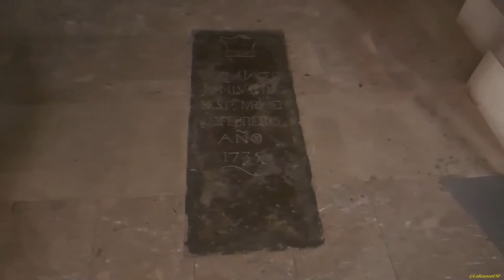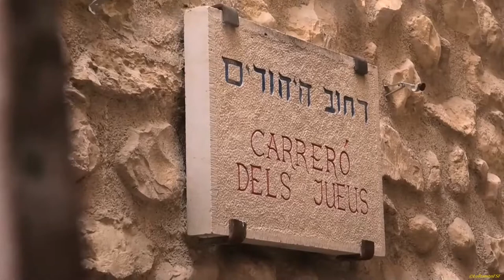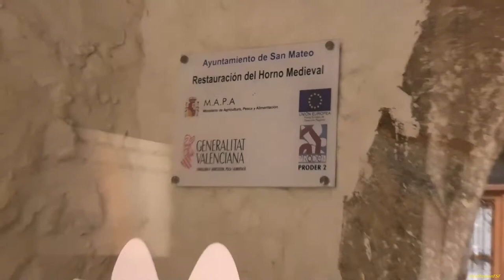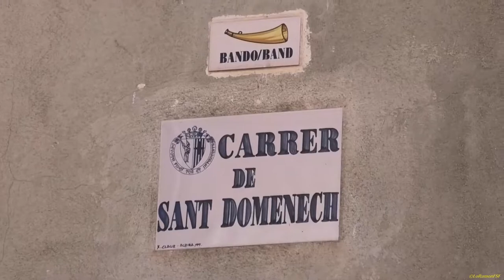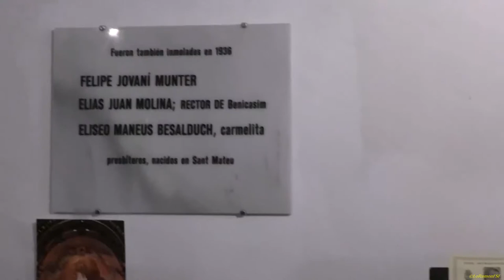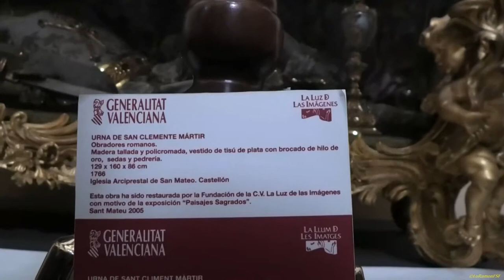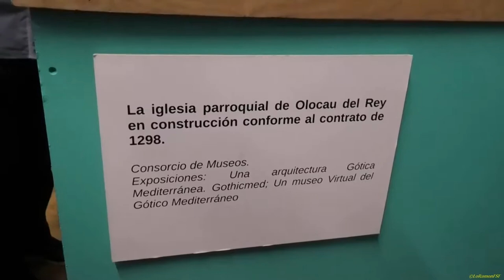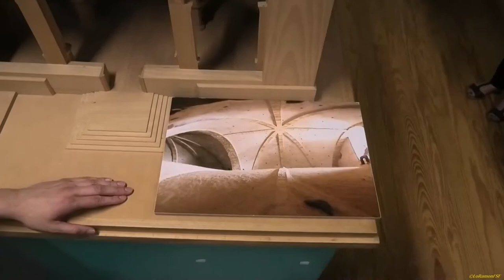SANT MATEU DEL MAESTRAT Agustines, Marquès Villores, Plaça Major, Església, Muralles, Palau Borrull.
Visita guiada per Javi Marín a través dels carrers de la vila i el seu monumental patrimoni historicoartístic (Convent de les Agustines, Palau del Marquès de Villores, Plaça Major, Església Arxiprestal, Muralles, Palau Borrull...).
“[183] [...] I el dia que eixírem de Terol [disposat a sotmetre Peníscola] passàrem pel camp de Montagut i anàrem a Vila-roja, que és de l’Hospital. I abans que fos de dia [agost o setembre de 1233] nos ens llevàrem i passàrem per un lloc que tenia el nom Atorella, en què ara hi ha població, i després passàrem pel riu de les Truites i eixírem a la canal d’Ares i de la canal d’Ares al port de Prunelles i a Salvassòria i Athemi; i passàrem pel pla de Sant Mateu, que llavors era erm, i eixírem al riu Sec, que va sobre Cervera. I, a hora de vespres, fórem davant Peníscola, de la part de les vinyes, sobre el marjal.” (fragment del Llibre dels fets, de Jaume I)
“[...] Sant Mateu és al centre d’una d’aquestes planes, rodejat de terra groguenca, ocre, vermellosa, amb els dibuixos verds dels cultius. [...] Va ser, durant l’Edat Mitjana, residència del gran Maestre de l’Orde de Montesa, i, per tant, capital en certa manera de tot el Maestrat. D’aquella època de primacia perduren en la ciutat nombrosos vestigis, que retenen en els seus carrers clapes literals de passat, vives i sorprenents. [...] Nobles i burgesos benestants els habitaren i hi construïren les seves cases amb preciositat i ornat. La pobresa posterior, i evidentment un cert gust instintiu per les belles pedres, fan que siguin més conservadors de les seves relíquies que les zones riques.” (fragment de Viatge pel País Valencià, de Joan Fuster i Ortells)

Òmnium Cultural del Tarragonès
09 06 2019